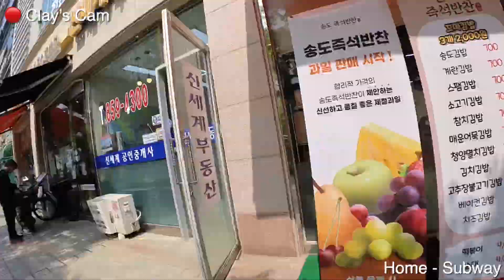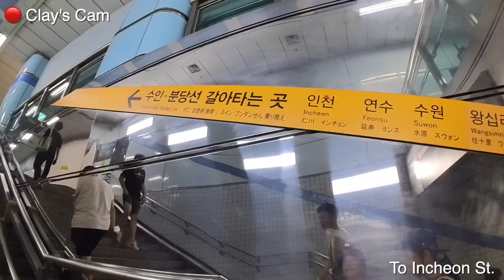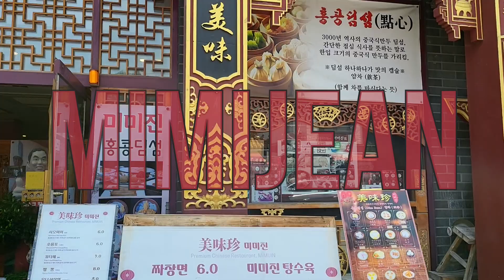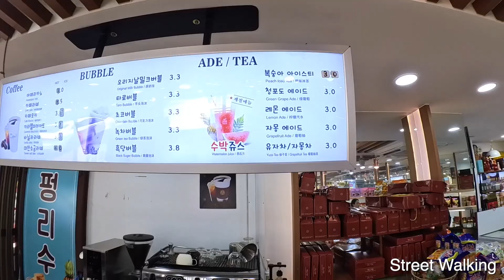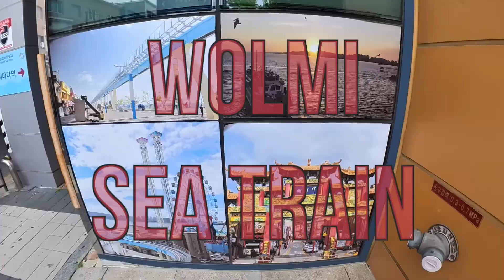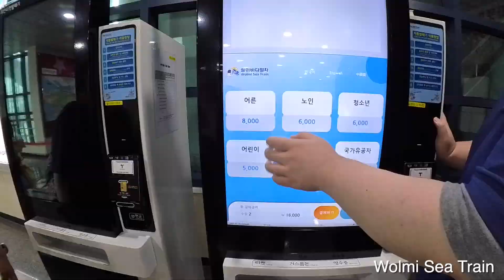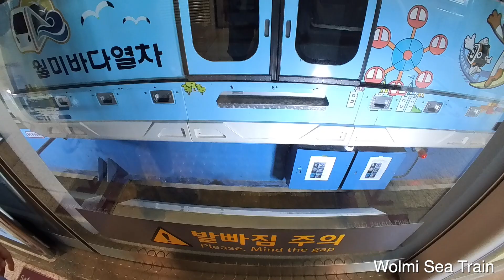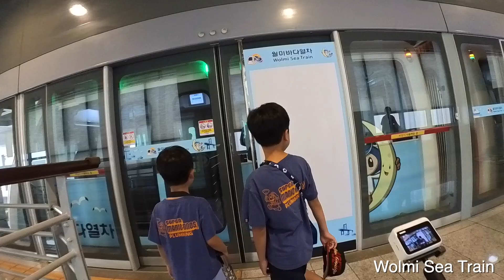🇰🇷🇨🇳🍡 INCHEON CHINATOWN & WOLMI SEA TRAIN!!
We visited Incheon Chinatown and Wolmi Sea Train back in July 2023.